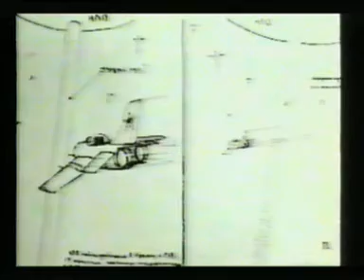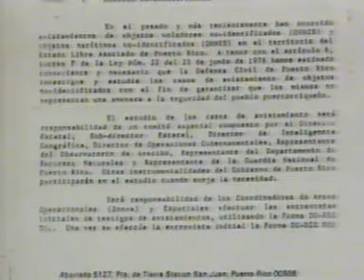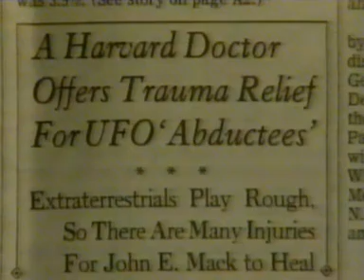OVNIS Aviación extraterrestre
Dossier X OVNI Enigmas e incógnitas alienígenas
Más allá del Cover Up
Documental en cinta de VHS Buen estado Duración: 28:02 minutos